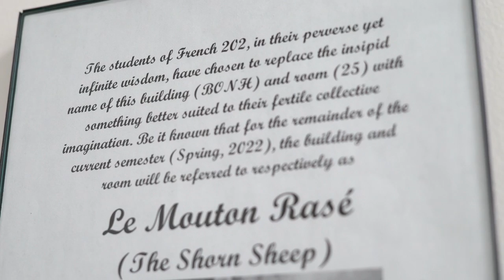COC Professor announces retirement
A College of the Canyons professor is getting ready to say bon voyage after a long tenure.

Zac Imperial gives us the interview here.